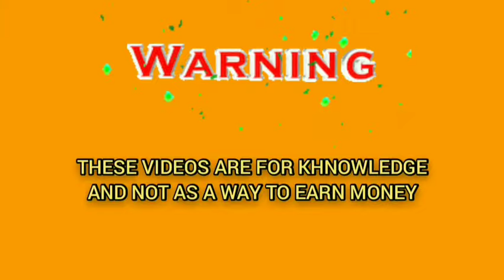how to play roulette and win 2021 || Roulette winning strategy